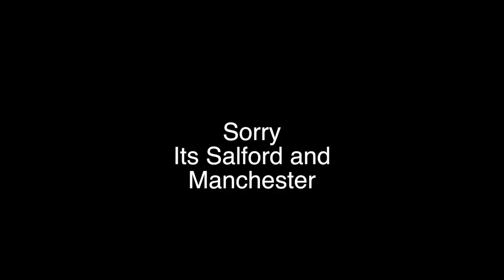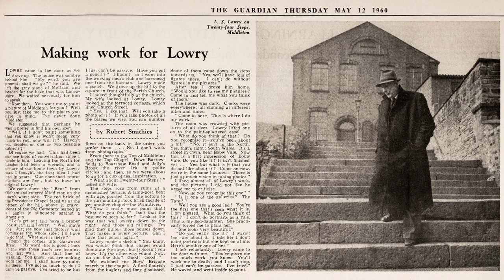On the trail of Lowry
Being a lover of the paintings of L.S.Lowry. I often wondered if the original places he painted in Salford and Manchester still exist. This set me off on a Journey around Manchester to find an Original Lowry scene. This turned into a historical journey around Manchester ending at Angel Meadow. Thank you to Manchester Public Libraries for the Pictures. All Music by Martin